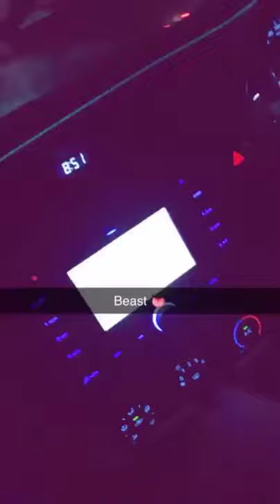Toyota corolla drifting bagged| air suspension| sound changer cut off 🔥